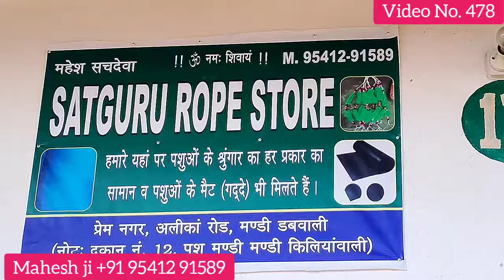(478) यहां से खरीदें पशुओं के लिए नए डिजाइन की मोहरी रस्सी। Mandi Dabwali